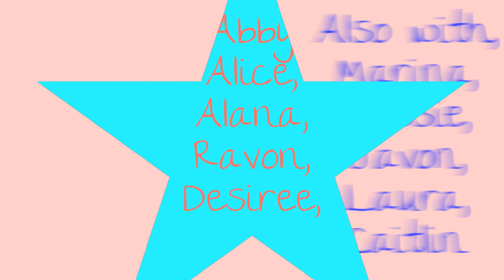California nights episode 3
hey guys! i know i haven't uploaded this story in AGES! i'm so sorry! hehe so here's the next episode! :D
-with R5-
Rydel: *screams*
Rocky: oww! what was that for?
Rydel: o-on-one d-d-dir-direct--direction b-been o-of-offered
Ross: breath Rydel...breath
Rydel: *takes a deep breath*
Riker: now can you tell us...with out stuttering..
Rydel: okay... One Direction have been offered a recording contract with Hollywood records
Rocky: OH MY GOD NO WAY!!
Everyone else: *gives Rocky a wtf look*
Rocky: what they are the biggest boy band in the world and just because i'm not a girl doesn't mean i can't be a directioner
Riker: your a directioner?
Rocky: whhaaaatttt? no!
Ross: yes you are...it's nothing to be ashamed of Rocky!
Rocky: i'm being serious..i'm not a directioner as such..i'm just a fan of some of there music *walks away humming kiss you*
Rydel: yup he's a directioner
Ross, Rocky, Riker: *laugh*
Ratliff: *walks in* hey yo!
Ross, Rocky & Rydel: hey!
Riker: hello *walks out*
Ratliff: what's up with him?
Ross: dunno he was alright a moment ago..
Ratliff: oh..
Rocky: *walks in* so lets go to the studio...where's Riker?
Rydel: he just walked out..
Riker: *walks in* to get my jacket there...duh
Rydel: oh..
Riker: let's just go..
Ross: alright
TBC!